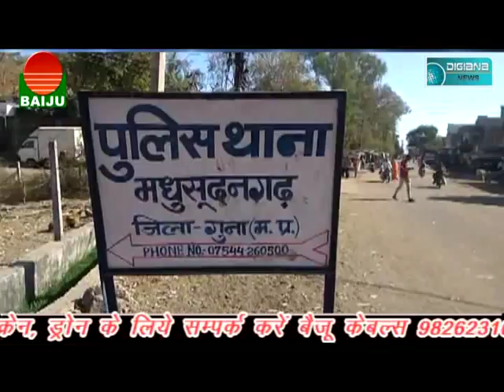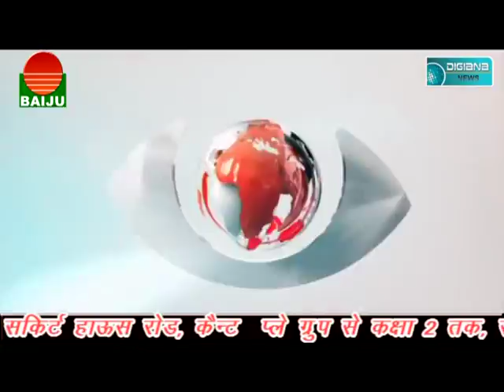जिले में चल रही अवैध शराब बनाने के कारखाने, कौन लेगा किसी होने वाले बड़े हादसे की जिम्मेदारी